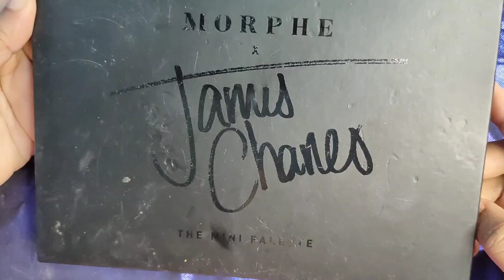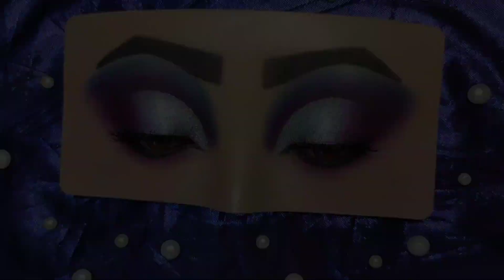How To Create Dramatic Eye Look With Rock Blue Eye Shadow / 2023 / In-Depth Makeup Tutorial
If  you're looking for a makeup tutorial to create a bold and dramatic eye look, then you'll definitely want to check out "How To Create Dramatic Eye Look With Rock Blue Eyeshadow." This tutorial, created in 2023, offers an in-depth guide on how to use blue eyeshadow to create a statement-eye look that is sure to turn heads.

The tutorial covers everything from the tools you'll need to the steps you should take to create the perfect look. You'll learn about different techniques for applying eyeshadow, as well as tips for blending and shading to achieve a truly dramatic effect.

One of the key features of this tutorial is its focus on rock blue eyeshadow, which is a bold and vibrant shade that can add an edgy twist to your makeup look. You'll learn about different shades of blue eyeshadow and how to choose the right one to complement your skin tone and eye shape.

Whether you're a beginner or an experienced makeup artist, "How To Create Dramatic Eye Look With Rock Blue Eyeshadow" is an excellent resource for anyone looking to create a bold and statement-making eye look. So if you're ready to experiment with blue eyeshadow and turn up the drama on your makeup routine, this tutorial is definitely worth checking out.